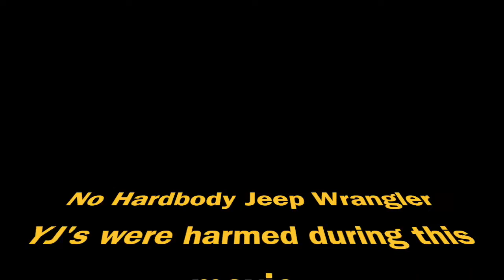youtube video #-RoMc23fo40